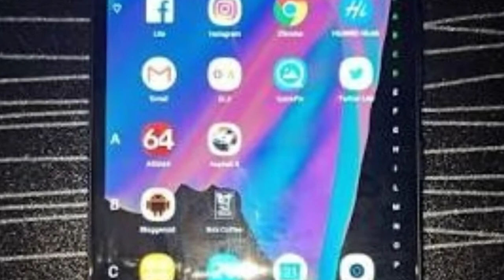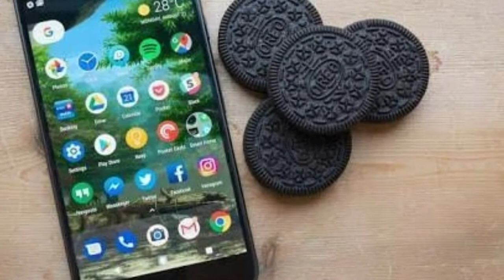Infinix hot s3 vs moto e4 plus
hey guys in this video we will compare moto e4 plus and infinx hot s3.

performed by Nitin Jaiswal